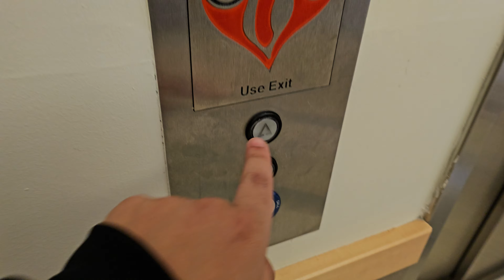Large 1995 Montgomery Traction Elevator 13 | Harborview Medical Center | Seattle WA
This lift and lift 14 serves as both a passenger and bed lift. If they are called from the passenger side, rear doors will open. If they are called from the staff side, the front doors will open.

Installed 1995